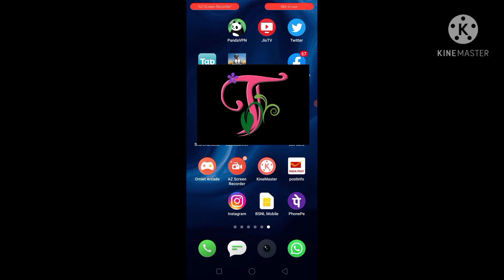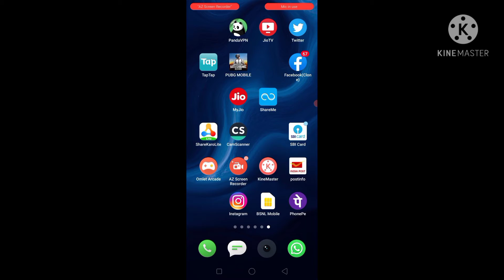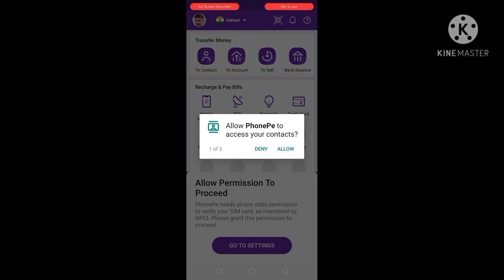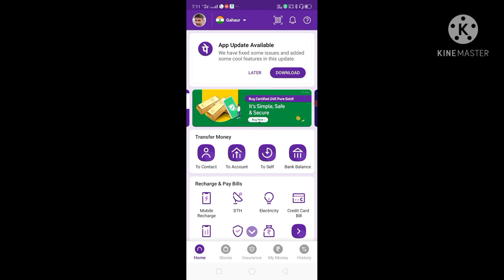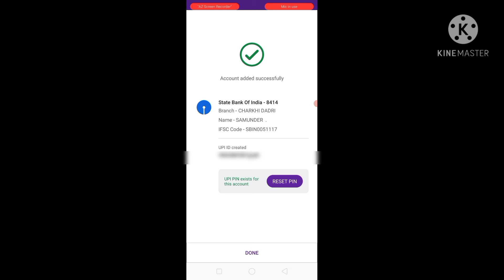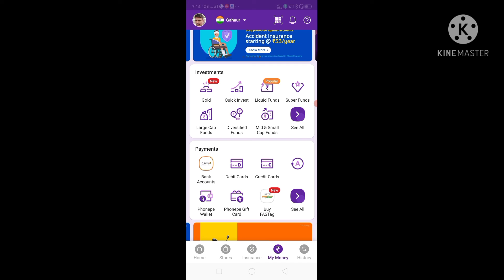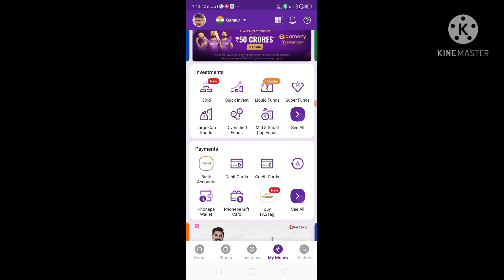How ragister on phone pe on mobile | how set/ reset Mpin on phone | how add bank account on phone pe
This channel is only for knowledge video. This channel is not promote any violance and not go against constitution of India.
Mje kro moh maro

About video:- in this video we tell  how ragisted on phone pe , how add bank account with phone pe and how set/reset mpin with phone pe